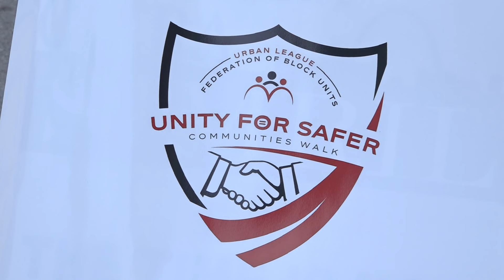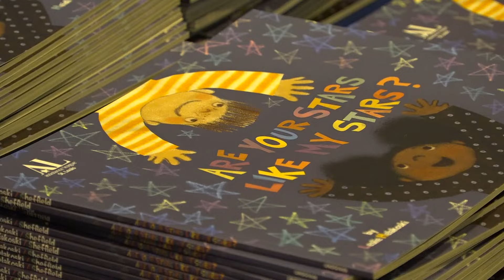Unity Walk and Expo take over downtown St. Louis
The Urban Expo event catered to adults and children as the school year draws closer. The walk and expo connected people with resources.